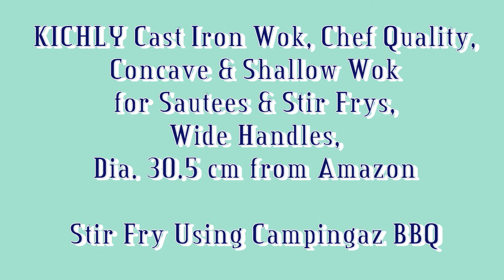Campingaz Barbecue using a Wok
Cast Iron Wok Stir Fry Using a Campingaz BBQ